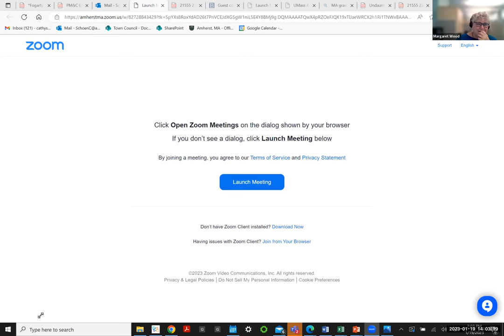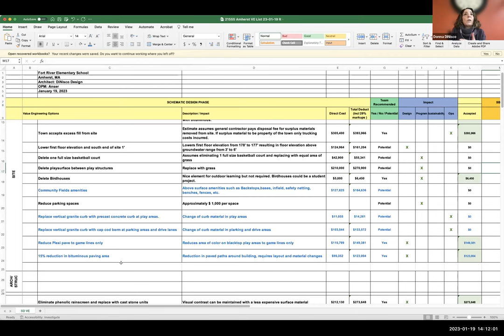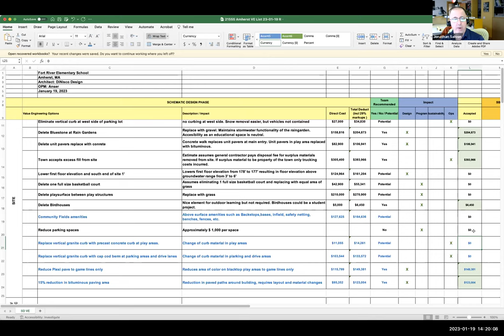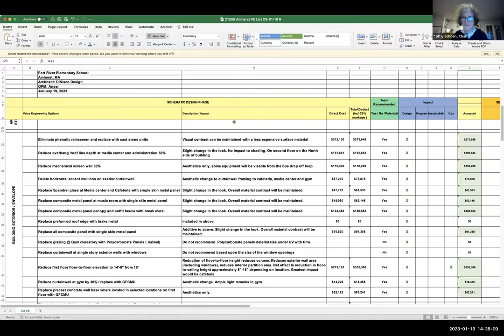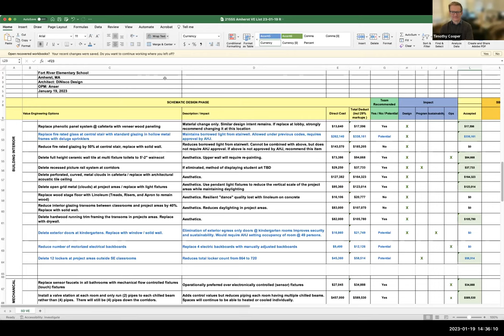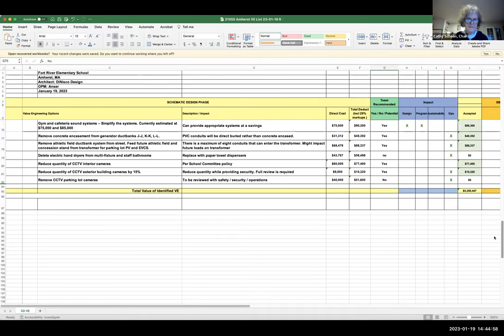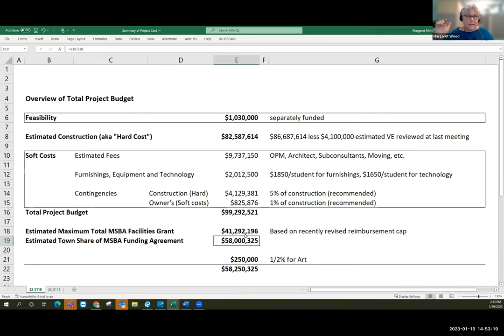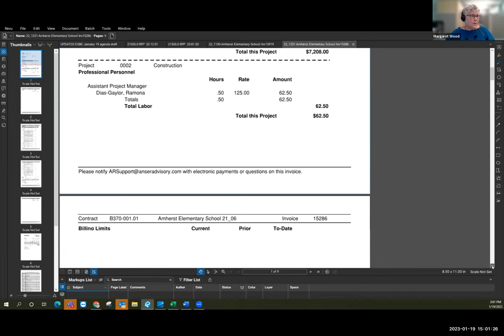Elementary School Building Committee Jan 19, 2023